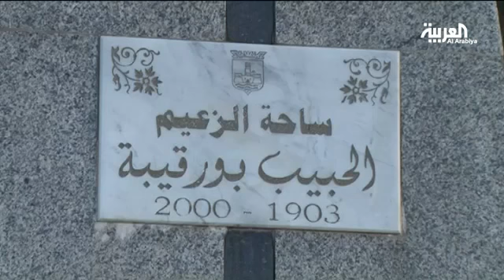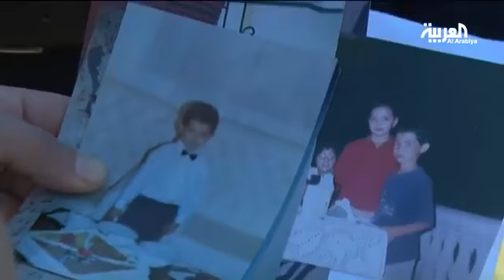والدة انتحاري المنستير بتونس ابني ضحية جماعات متطرفة